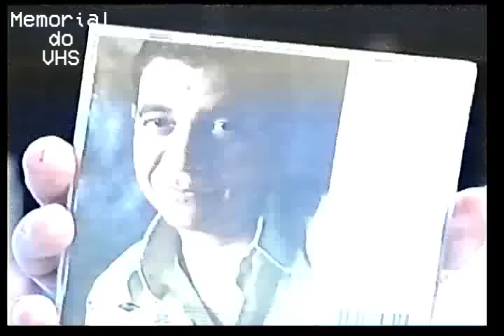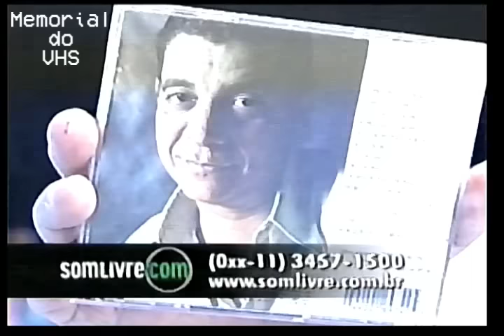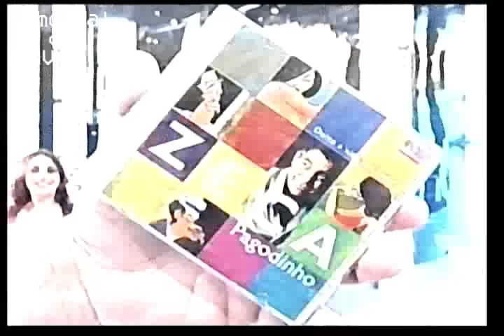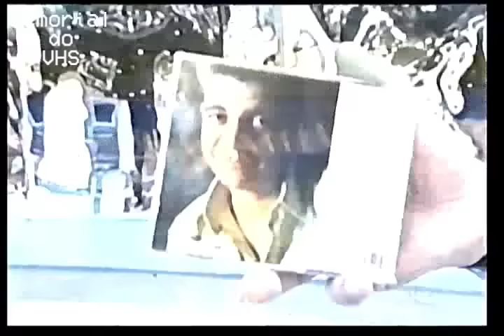Domingão do Faustão - Zeca Pagodinho - Arquivo Confidencial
Obrigado !!